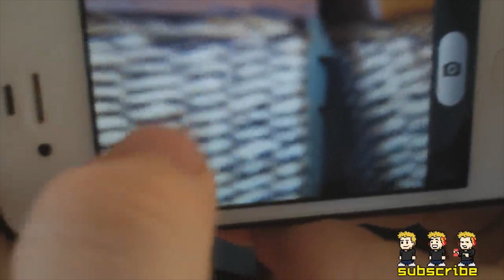iPhone Opticial Lens Giveaway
How to enter this competition -

3.) Comment on this video!